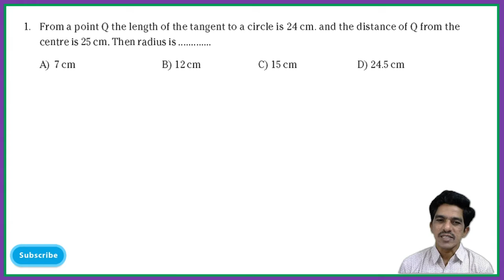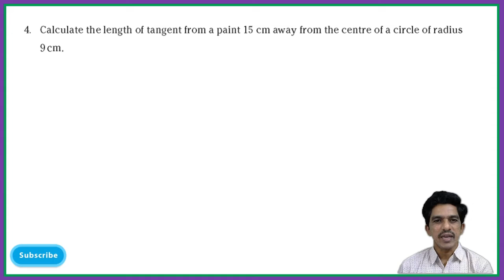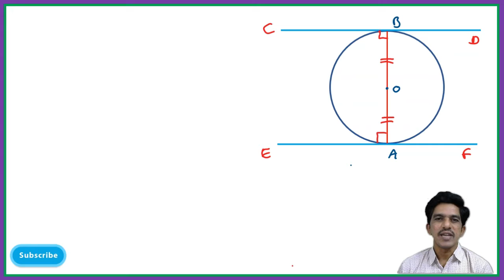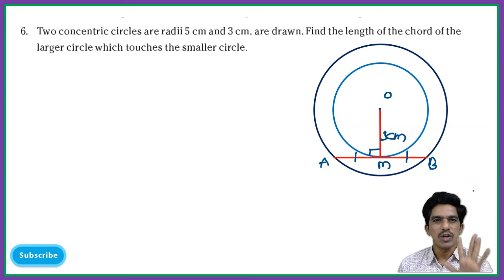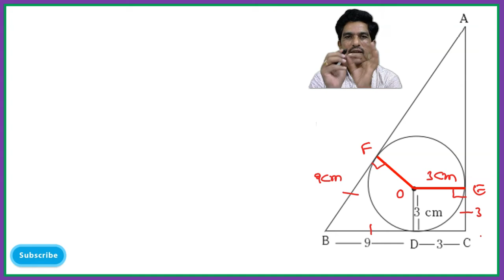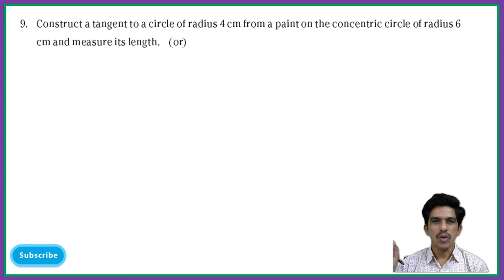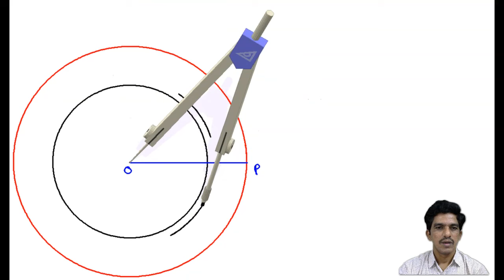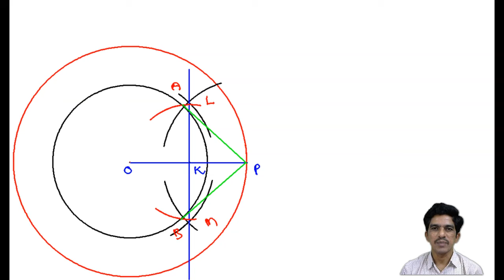SSC 2021 SLIP TEST14 - MATHEMATICS - SOLUTIONS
SOLUTIONS FOR SLIP TEST 14 USEFUL FOR TENTH CLASS STUDENTS OF ANDHRA PRADESH ARE DISCUSSED